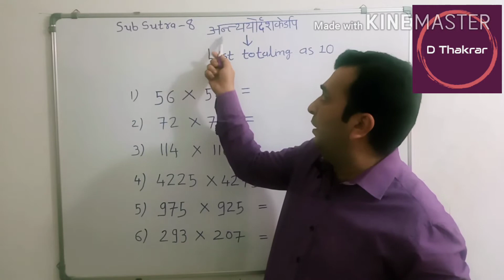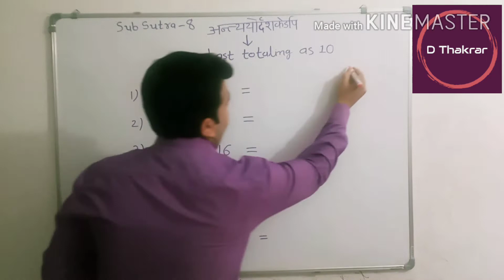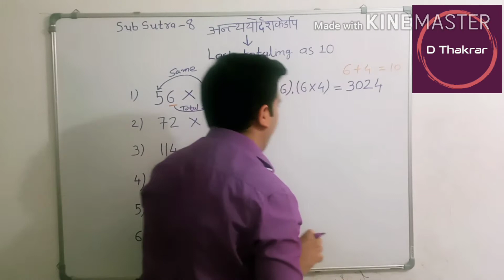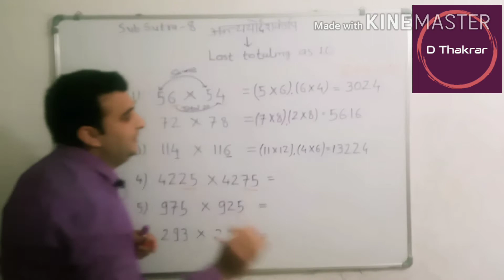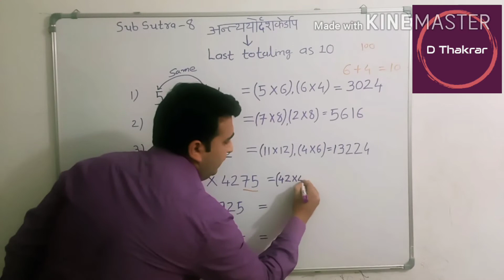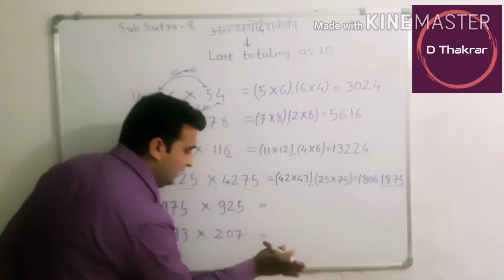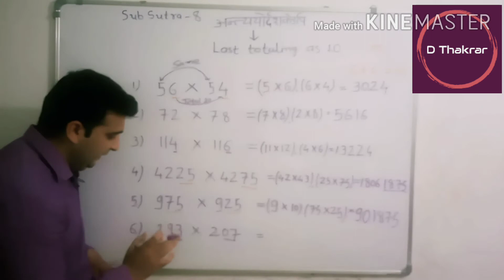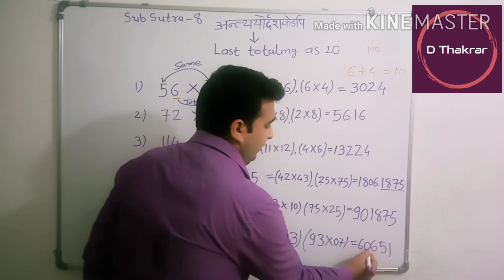VEDIC MATHS : Sub-Sutra 8 अन्त्ययोर्दशकेऽपि | Multiplication shortcut trick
In this lecture, we discussed about the Sub-sutra 8 ,named as अन्त्ययोर्दशकेऽपि ( Antyaordasake’pi), which simply translates as "Last Totaling as 10".

There are mainly two specific conditions for applying Antyaordasake’pi sutra.

1) Total of the last digits of both the numbers which we want to multiply should be 10.

2) Remaining previous digits of both the numbers should be same.

If it follows both the conditions then it becomes very easy to multiply. Just we need to multiply previous digit (which are same for both the number) with its next number , and it will be the left most part of the answer and then multiply last digits of both the numbers (whose total become 10) and it will be the right most part of the answer.

In this video, we covered different types of examples, so that concept become easy to understand. This Sub-Sutra can be very useful in doing multiplication during competitive exams wherein time becomes an important factor.

some part of this sutra ,we also covered in our EKADHIKENA PURVENA ( एकाधिकेन पूर्वेण)sutra video. If you have not seen that video, you can go to below link to watch the video.

Multiply short trick for fast calculation